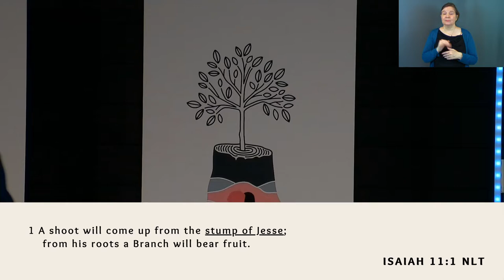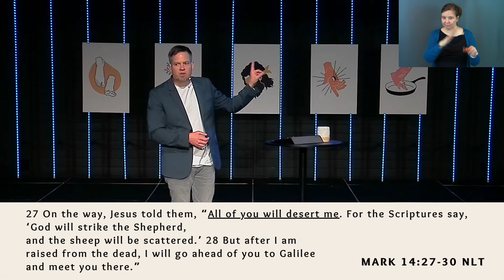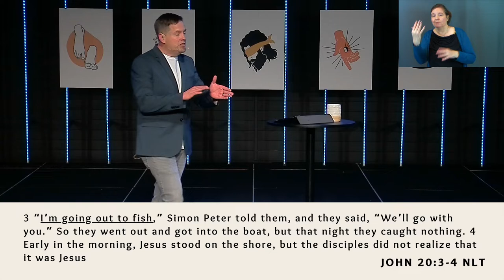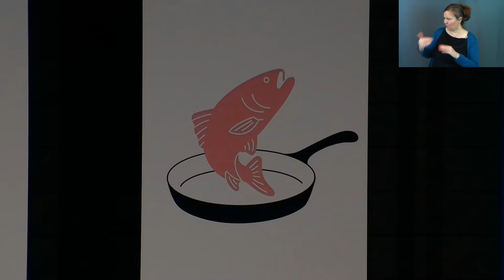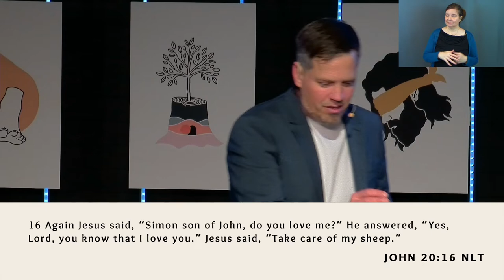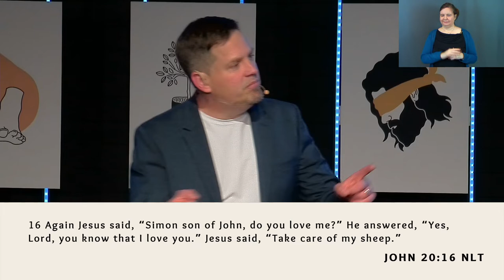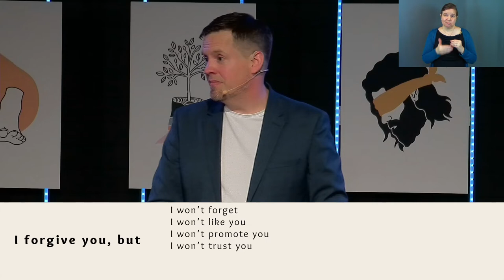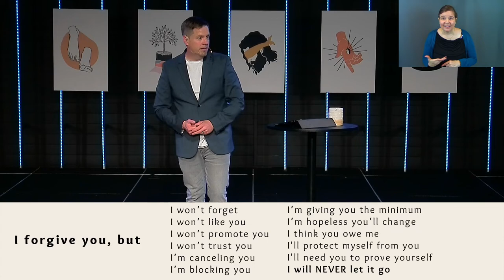Scenes of Sacrifice | Part 3: The Resurrection of Peter (Sermon Only)